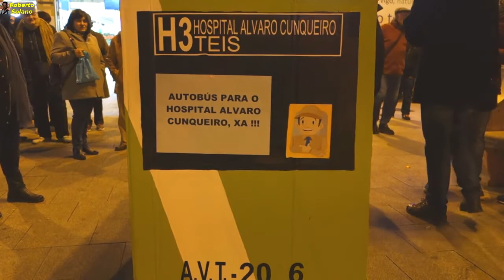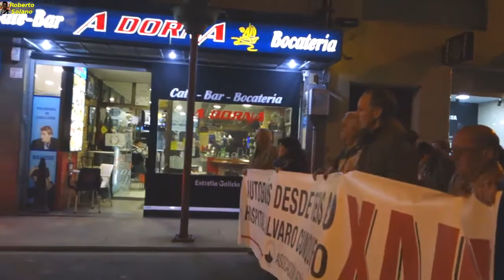Autobús de VITRASA al HAC, ¡Ya! Vigo, 17/01/2016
Una vez más, tras un retraso por lo que tardó en llegar la Policía Local, los vecinos de Teis vuelven a recorrer Sanjurjo Badía para exigir una solución al transporte al Hospital Álvaro Cunqueiro.